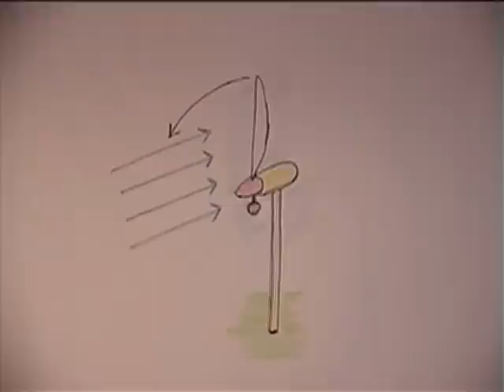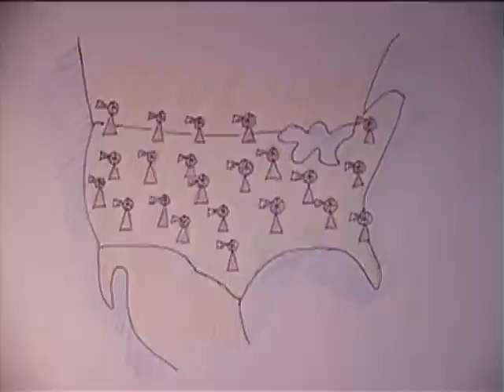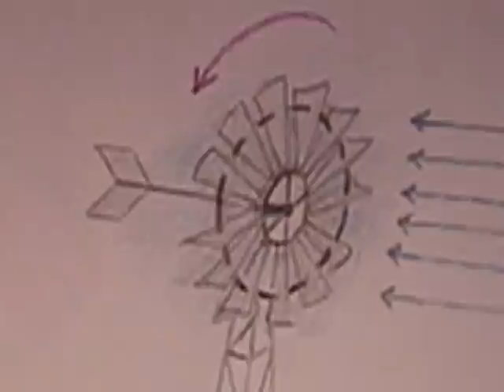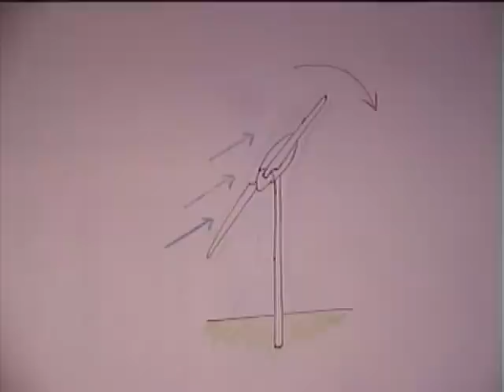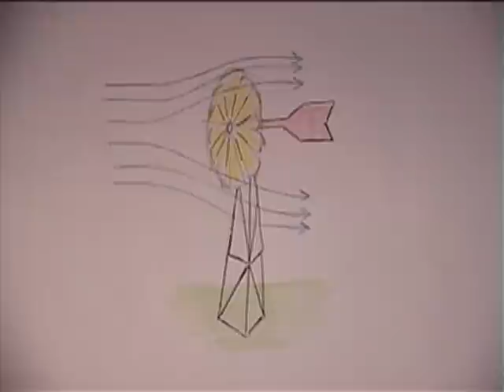Best Wind Turbine Design Part 2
Most commercially successful windmill.